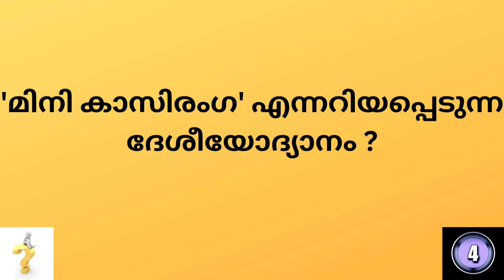Kerala PSC # Mock Test # LGS # LDC # GK # General Knowledge